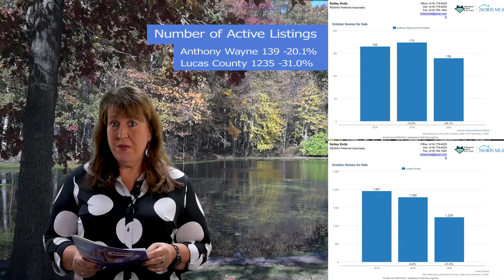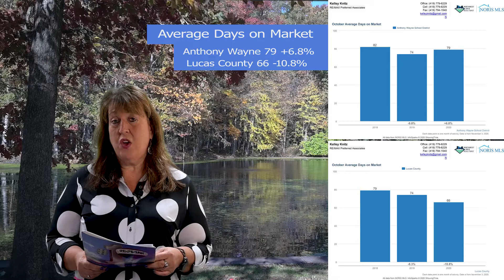The Anthony Wayne Schools Area Real Estate Market Update for October 2020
The real estate market in the Anthony Wayne Schools area continues it's established pattern of declining inventories, declining sales, and rising prices.
Simple economics and psychology are in play right now. It could be that the virus is inhibiting people from selling as is the prospect of not being able to find a home if they do sell.
While this is an easy explanation, good agents are finding homes for their buyers and listing agents are making their sellers happy.
As we move into the slower season of the year perhaps things will loosen up. In the meantime, new home construction is absolutely booming - a side effect of the low pre-owned inventories.
Rates remain low and the economy is recovering. We live in exciting times!
This is exactly is exactly what a sellers market looks like.
As always, some homes take longer to sell than others but that can be accounted for by either too aggressive pricing, a poorly prepared home, or a weak marketing effort by the agent. There are plenty of buyers waiting for homes, it's the agents job to get their listings in front of the right buyers.